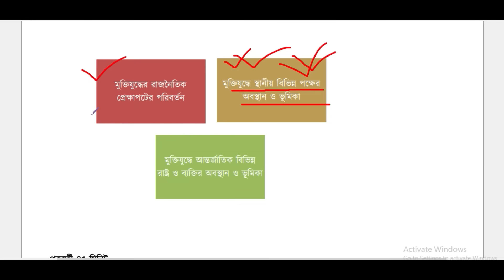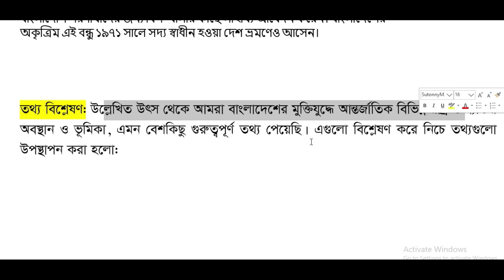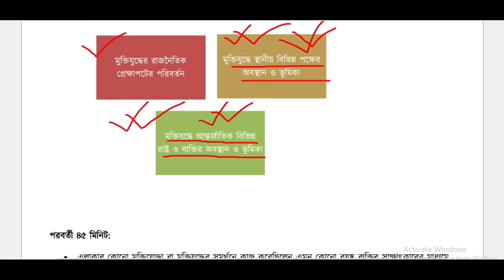পর্ব-৩ ।। ৭ম শ্রেণির ইতিহাস ও সামাজিক বিজ্ঞান বার্ষিক সামষ্টিক মূল্যায়ন প্রশ্ন সমাধান ২০২৩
পর্ব-২।।৭ম শ্রেণির ইতিহাস ও সামাজিক বিজ্ঞান বার্ষিক সামষ্টিক মূল্যায়ন সমাধান ২০২৩ ।।  (১৩/১১/২০২৩)
পর্ব-৩ ।। ৭ম শ্রেণির ইসলাম শিক্ষা বার্ষিক সামষ্টিক মূল্যায়ন প্রশ্ন সমাধান ২০২৩ ।।  (১৬/১১/২০২৩)
Reletade KeyWords:
৭ম শ্রেণির ২য় সামষ্টিক বার্ষিক মূল্যায়ন সিলেবাস ও নির্দেশনা
class 7  itihas o samajik biggan 2023 2nd summative assessment
class 7 itihas o samajik biggan annual assessment syllabus
সামষ্টিক মূল্যায়ন class 7 islam shikkha   annual exam syllabus
Class 7  itihas o samajik biggan Annual Assignment Answer